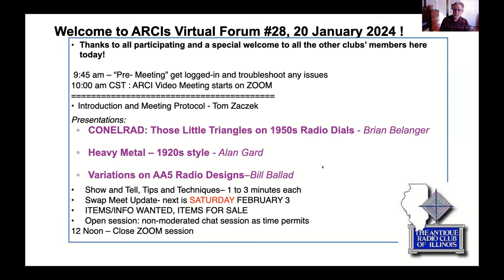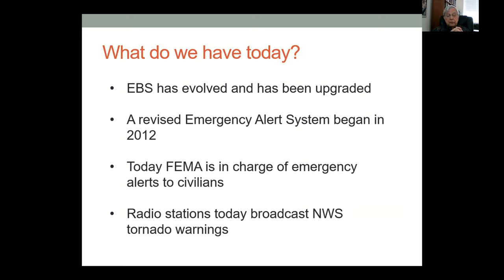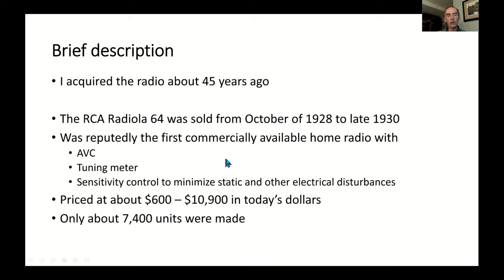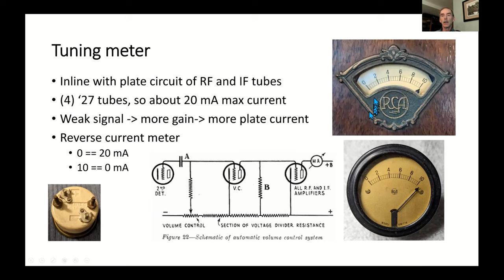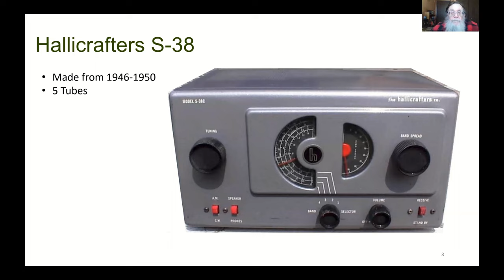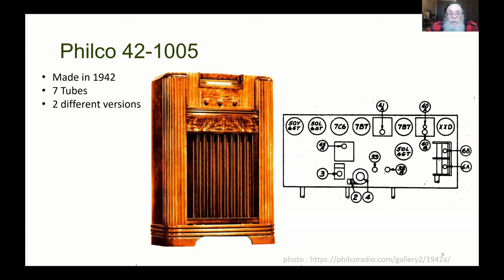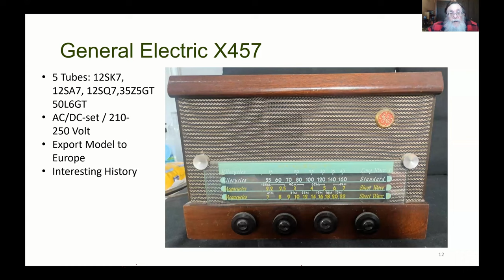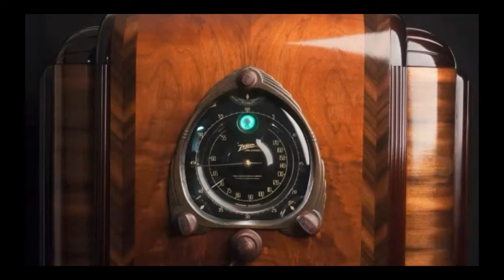ARCI Virtual Forum - 20 Jan 24 ("Show More" for index)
Antique Radio Club of Illinois Virtual Forum, Saturday January 20, 2024

Full Index of all Presentations:  See Channel About |  Links

00:00:05 Introduction – Tom Zaczek
00:00:45 Agenda - Tom Zaczek
00:02:34 ConElRAD - Brian Belanger, Phd
00:13:16 Q & A
00:19:54 Heavy Metal - 1920s style – Alan Gard
00:37:39 Q & A
00:41:58 Variations on AA5 Radio Designs - Bill Ballad
00:58:37 Q & A
01:04:14 Be a Presenter
01:05:17 Show & Tell, Tips & Techniques
01:05:42 Admiral Lunch box Radio - Anthony
01:10:18 Close